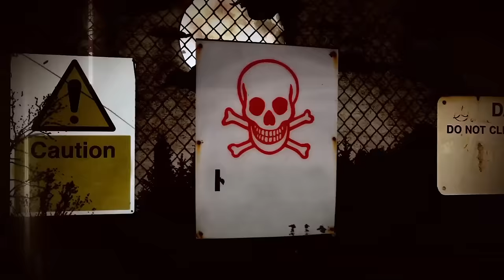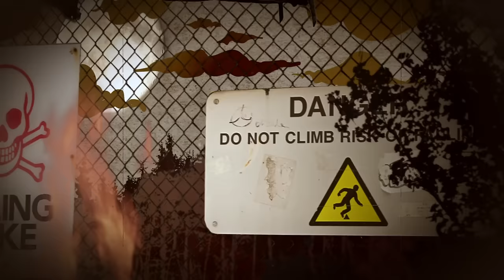Killing Joke - Euphoria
Music video by Killing Joke performing Euphoria. (C) 2015 Killing Joke, under exclusive licence to Spinefarm Records